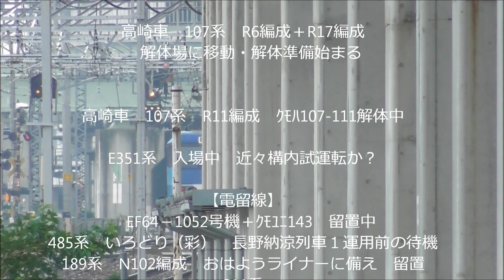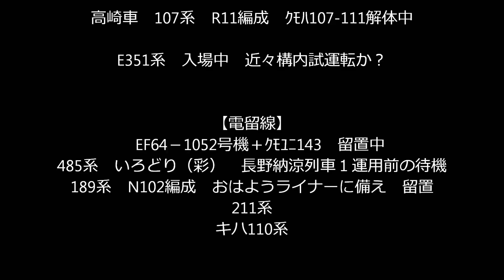107系（高崎車）R6＋R17編成 解体場へ、R11編成解体中！ EF64-1052＋ｸﾓﾕﾆ143連結留置 光panasd 556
2017年7月25日（火）JR長野総合車両センターでは　予てより廃車置き場に留置されていた高崎車両センターの107系 R6編成＋R17編成が　解体場へ移動されていました。以前から解体が始まった　107系 R10編成＋R11編成はR11編成の解体作業中で　重機がｸﾓﾊ107の屋根部から解体を始めていました。
　解体場の107系の北側にある工場には入場中のE351系の姿も見えました。そろそろ出場の日が近いのではないかと思われます。
　また奥の電留線には　川中島工臨仕業で長野に来たEF64-1052号機がｸﾓﾕﾆ143と連結され留置されていました。
　また485系いろどりの姿も確認できましたが　いろどりは今夕の長野納涼列車の仕業を前に待機しているようでした。